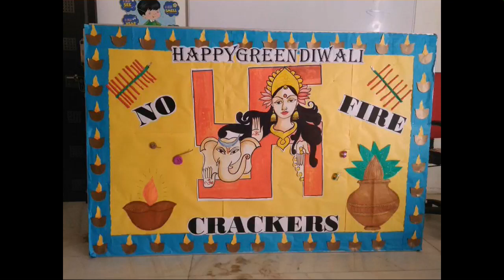Bulletin board ideas on diwali | diwali school display board || school decoration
Diwali Display board ideas for school | diwali school bulletin board ||

Diwali Bulletin Board Ideas

Diwali bulletin board decorations ideas

DIY diwali bulletin board decorating ideas

classroom ideas bulletin board ideas on diwali

Awesome Bulletin Boards to Try in Your Classroom on diwali

bulletin board ideas for new session deepawali

Bulletin Board Ideas for Your Classroom on diwali

Back to school bulletin board for school for diwali

An Easy Way to Layer Borders on Your Classroom Bulletin Boards for diwali

Classroom Walls and Teacher Bulletin Board Ideas for dipawali

Ideas and Thoughts School Display for diwali